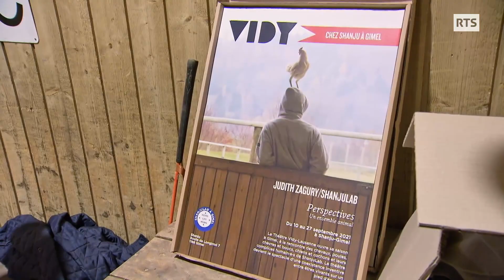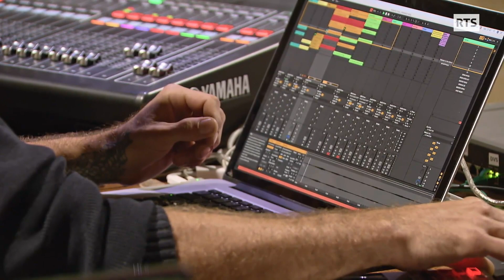Immersion avec les animaux et les humains de la compagnie Shanju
Acrobatie douce avec un coq, concentration avec un bouc, calme absolu avec un cheval sans bride ni selle, c’est un époustouflant quotidien que propose Shanju. Shanju c’est à la fois une école, des ateliers et une compagnie. Co-fondé par Judith Zagury, cet ambitieux projet allie enseignement circassien et travail avec les animaux, du plus petit au plus imposant. Avec une seule idée en tête, donner une place primordiale à la relation avec l’animal.

Passe-moi les jumelles du 27 mai 2022, une émission de la Radio Télévision Suisse.

« Shanju, l'amitié du coq à l'âne », un reportage de Laurence Mermoud

Caméra : Alexandre Gross
Son : Philippe Combes
Montage : Monique Preiswerk
Réalisation : Laurence Mermoud
Illustration sonore : Frédéric Demilliac
Etalonnage : Stéphane Friedli
Mixage : Pierre Bader

Avec la participation de :
Judith Zagury
Baladine Breikers
Dariouch Ghavami
Brian Favre
Les membres de la Compagnie Shanju
Les formateurs de l’école-atelier Shanju

Lieux de tournage: Gimel (VD)